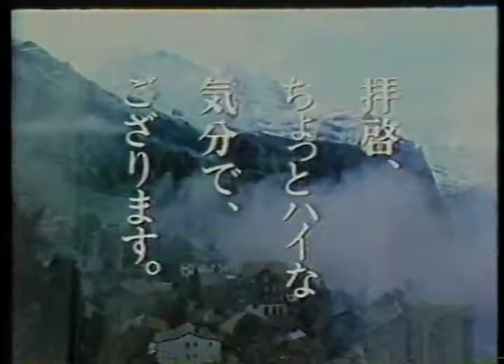CMですよ〜283「明治」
懐かしい、古い